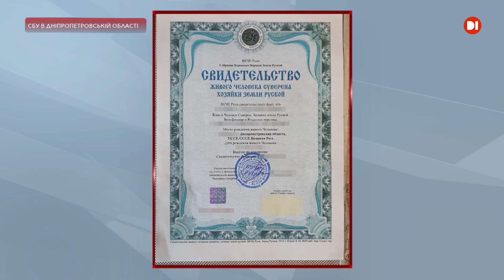СБУ спільно з Нацполіцією у Кривому Розі викрила угрупування, яке торгувало зброєю та боєприпасами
Гангстери з Кривого Рогу. Служба безпеки України спільно з Нацполіцією викрила у місті угрупування, яке  торгувало зброєю та боєприпасами. За інформацією слідства, двома місцевими жителями керували з Росії. Чоловік приводив до ладу стару зброю, яку отримував від спільників з інших областей України, а його співмешканка приймала кошти за замовлення та відправляла їх поштою. Для нелегального бізнесу створили сайт та купили приміщення. Під час проведення слідчо-оперативних дій правоохоронці вилучили у підозрюваних п’ятдесят одиниць зброї, бойові набої, глушники та спеціальне устаткування. Крім того — «чорнові» записи, поштові накладні, 15 тисяч доларів США, понад 34 тисячі гривень. Поліцейські провели 49 обшуків у Дніпропетровській, Харківській, Київській та Тернопільській областях.